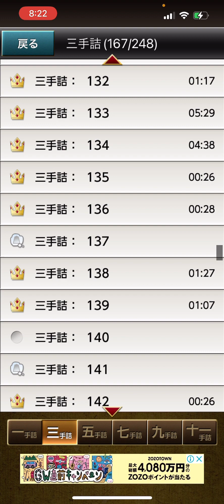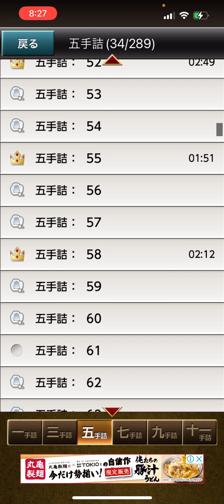shougi 詰将棋 将棋初心者 将棋 脳トレ 認知行動療法 頭の体操 藤井聡太 羽生善治 将棋放浪記 四十日目